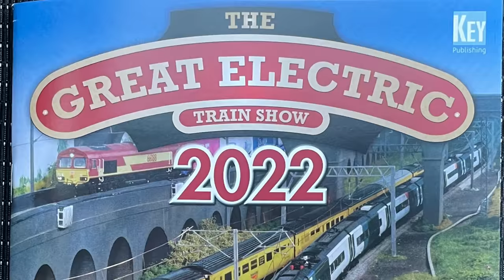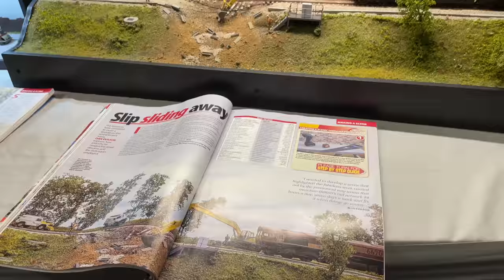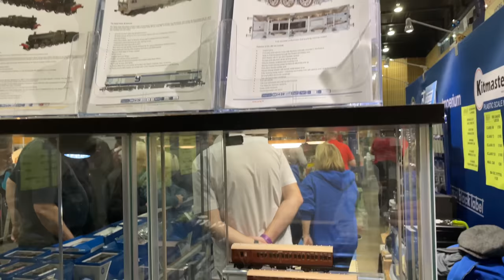The Great Electric Train Show 2022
Plenty of layouts and stalls on display at the excellent Hornby Electric Train Show . Plus a few familiar faces!